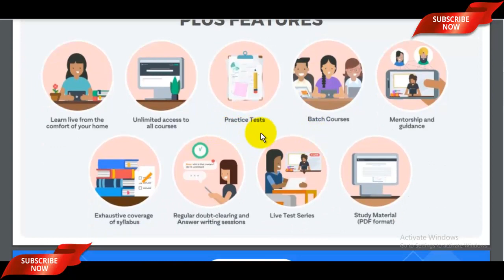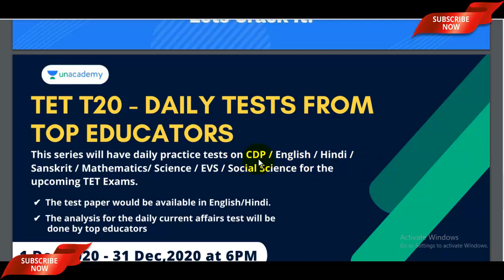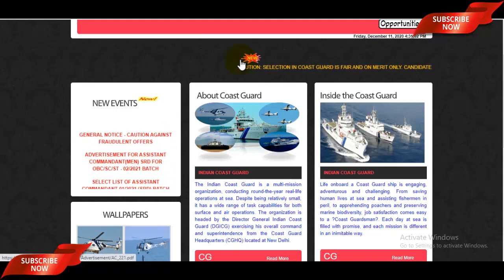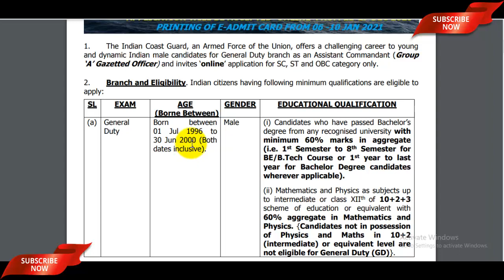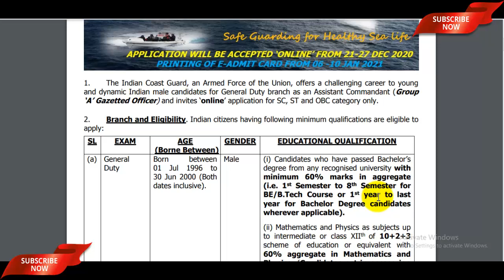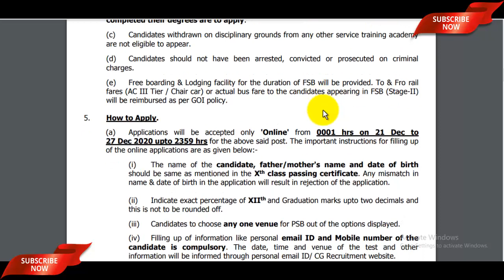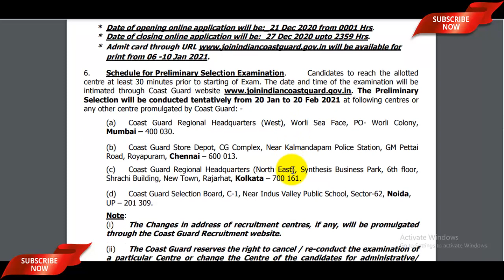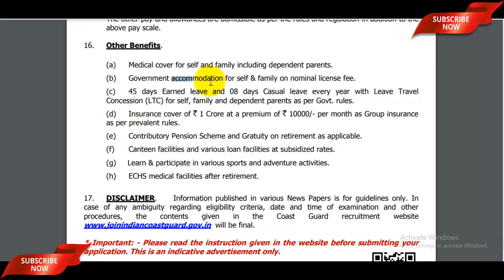Coast Guard AC Notification 2021 Out Now | Coast Guard Assistant Commandant Recruitment 2021